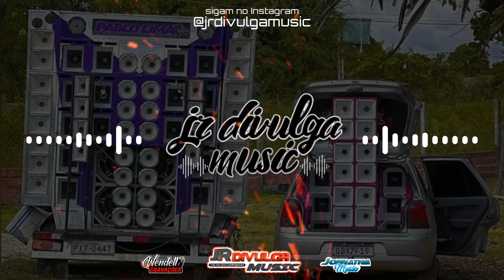SÓ VOCÊ SABE O JEITO DE ME AMAR - IGUINHO E LULINHA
•Tudo Posso Naquele Que Me Fortalece!🙌🏼 (Filipenses 4:13)